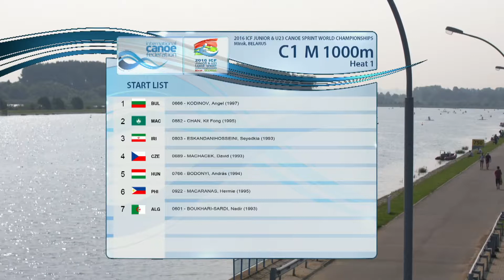R19 H1 C1 U23 M 1000 m